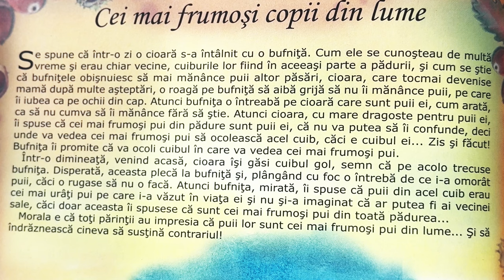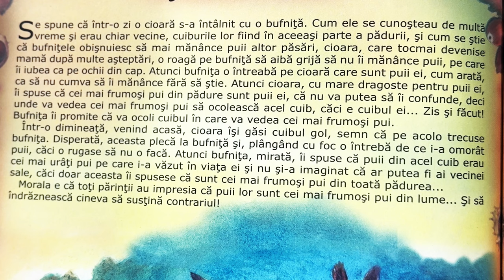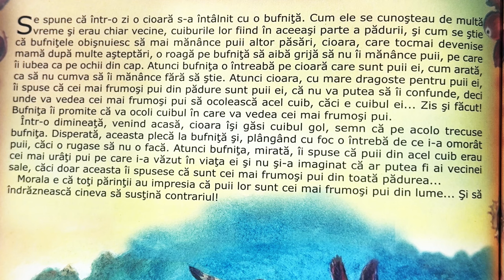Cei mai frumoși copii din lume 🐦‍⬛ Povești pentru copii în limba română | Povești scurte (247/365)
Povești noi cu cei mai frumoși copii din lume pentru copii. Povești pentru copii în limba română. Povești scurte audio în 4K. Să citim o carte de poveste împreună. Basme și povești de lectura.

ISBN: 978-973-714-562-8